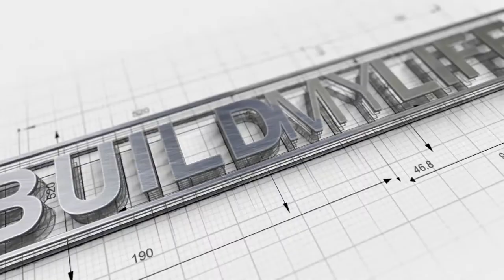Building batter boards to layout my foundation | DIY House Build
Setting up batter boards to layout the house foundation.